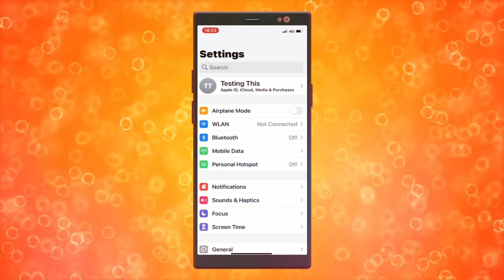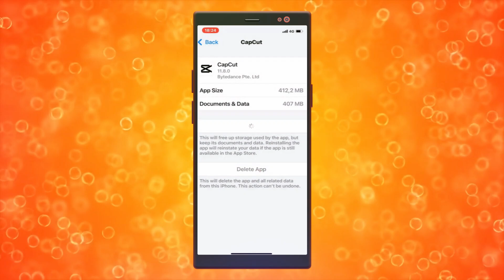Cómo Arreglar CapCut No Pudo Cargar Toca Para Intentar de Nuevo (2024)